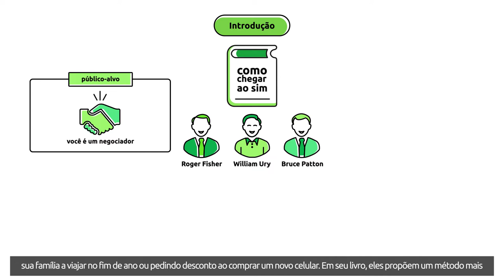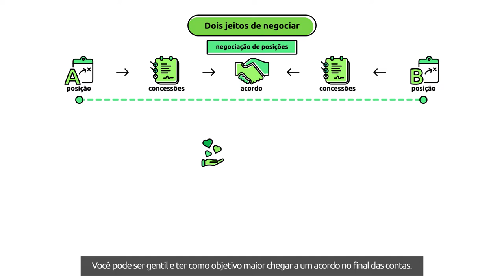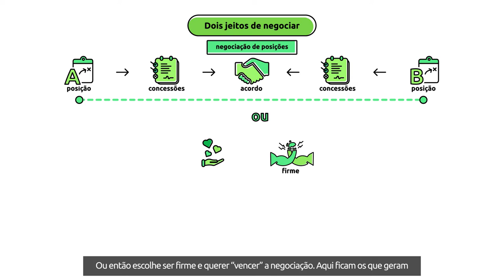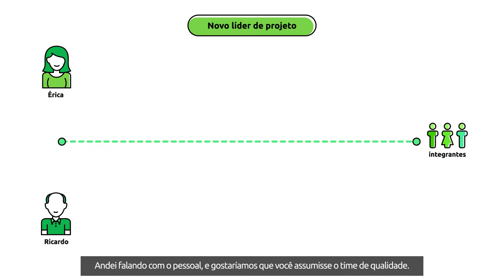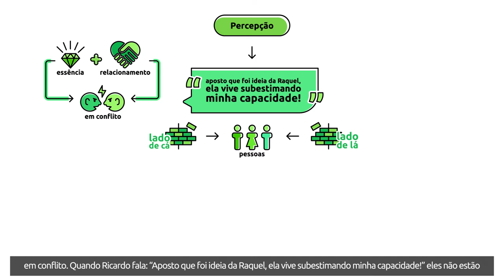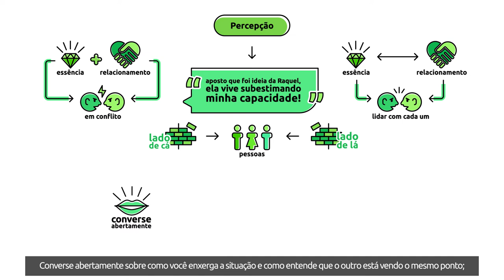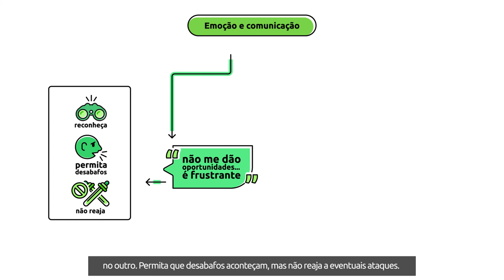[Livro] Como Chegar ao SIM | Roger Fisher, William Ury e Bruce Patton [Microaula 1/4]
Todos somos negociadores. Na família, na feira, no trabalho… Saber negociar é uma habilidade fundamental para qualquer um. Este livro, escrito em 1981 pelos fundadores do Projeto de Negociação de Harvard, continua sendo uma referência no ramo. Você verá a importância de entender que “as partes” são pessoas, e é possível ser gentil com elas e firme com as condições para chegar a um acordo. Nesta aula você descobrirá:

 - A diferença entre negociação com base em princípios e em posições;
 - A importância de separar a essência da negociação dos relacionamentos em jogo;
 - Como lidar com as emoções em uma negociação;

Bons Estudos!